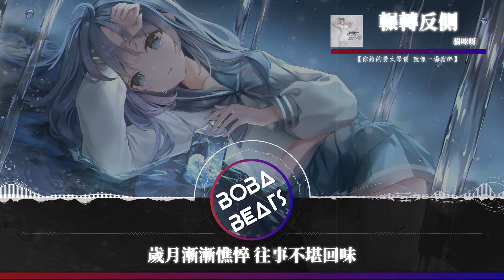貓咪呀 - 輾轉反側『誰又情願 去背負憂傷的罪』【Lyrics Video】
《輾轉反側》歌詞影片
支持歌手

LYRICS
對於你的改變 你的離去
我沒有防備 從前的一切
滿是心酸和狼狽
曾經的約定 舊時的憧憬
我知道 早已 無人理會
是你讓我一顆 真心荒廢
慢慢的枯萎 痴心的太久
時常會感到疲憊
你給的愛太昂貴 就像一場宿醉
活該我一人 風雨之中徘徊
輾轉反側 在夜裡難以入睡
說無所謂 難免會獨自傷悲
回憶又如潮水 漫上我心扉
情緒在悄然作祟
誰又情願 去背負憂傷的罪
哪怕結局 徒留一地的心碎
歲月漸漸憔悴 往事不堪回味
被困在這 愛恨情仇的堡壘 流著淚
時常會感到疲憊
情緒在悄然作祟
被困在這 愛恨情仇的堡壘